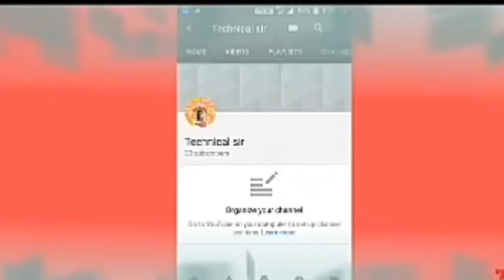Vivo x20 Aur vivo x20 Plus smartphone 6gb ram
hello friends
aaj mai aapko bataunga ki vivo x20 Aur vivo x20 Plus smartphone mobile launch krne wala h, apne behtreen features k sath.